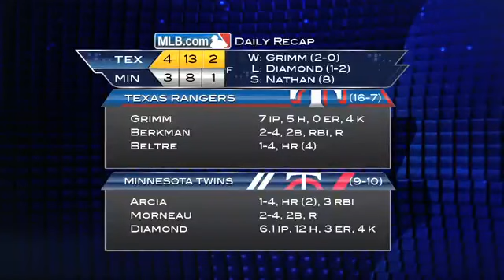2013/04/27 4/26/13 CG: TEX@MIN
4/26/13 Condensed Game: TEX@MIN